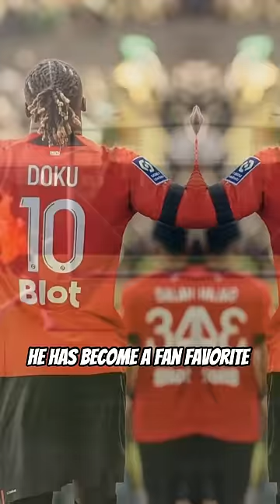Man City’s €60m SHOWMAN👀